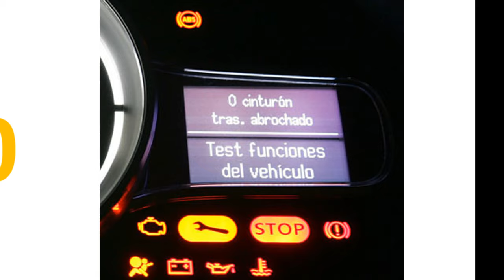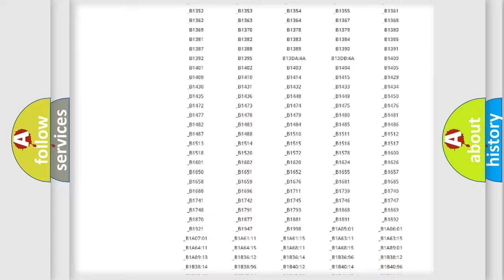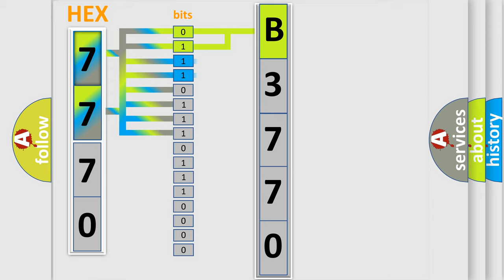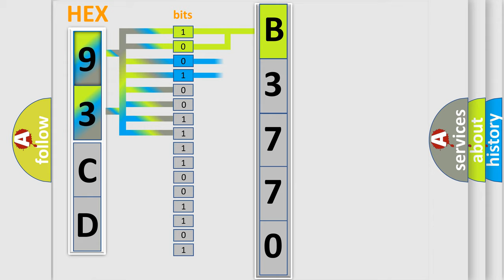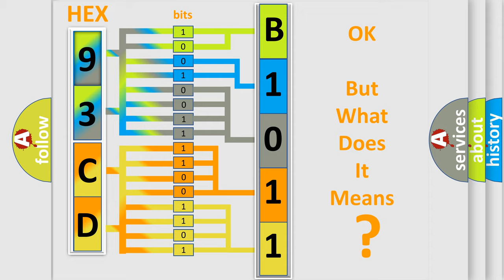DTC Saab B3770 Short Explanation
Contents:
0:21 Basic DTC analysis according to OBD2 protocol standard.
1:48 Insight into programming
2:58 A diagnostically understandable description of the Diagnostic Trouble Code
3:05 Basic error definition

Make:
Saab
Code:
B3770
Definition:
Air Flow Control 6 Feedback Circuit
Description:
The ignition is ON.The HVAC module is ON.